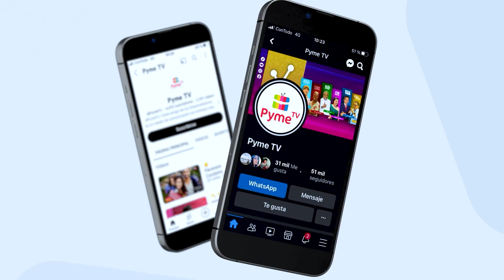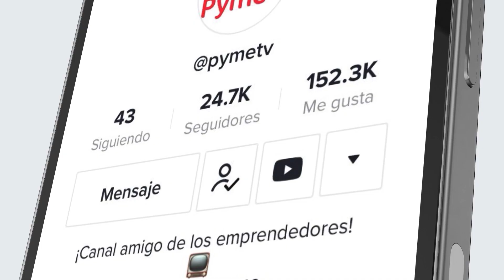UN QUÍMICO EN LA COCINA | PROGRAMA 1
Hoy es nuestro gran estreno con el programa UnQuímicoEnLaCocina 🧪🥰
Conéctate a nuestra transmisión para enterarte más de este gran programa.
Un químico en la cocina bajo la conducción de MickyCasafranca 🔥
Todos los sábados a las 2PM, por PymeTV pymetv